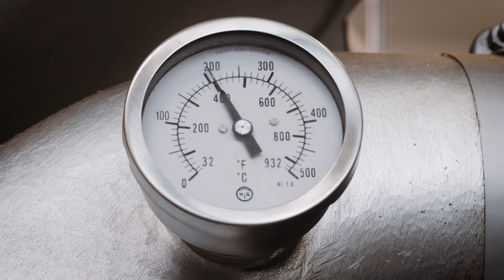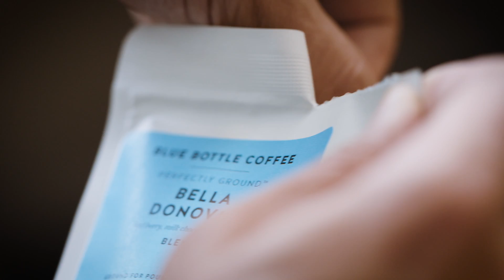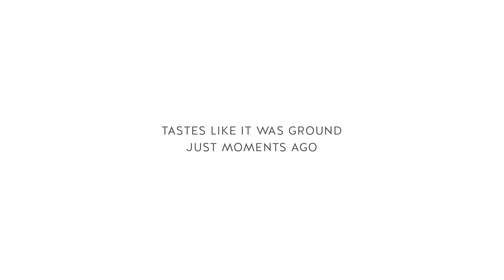BLUE BOTTLE: Perfectly Ground